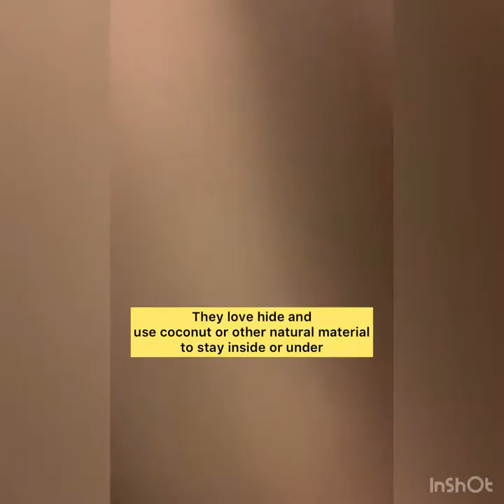How to make a hermit crab farm